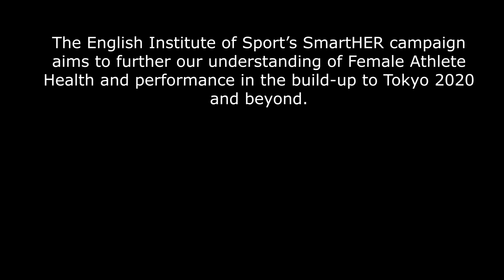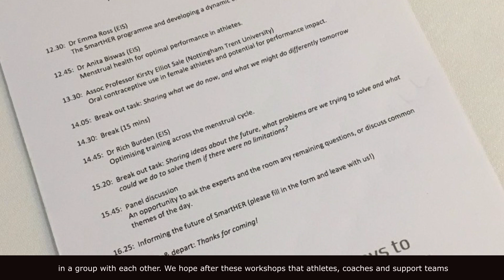Female Athlete Health at the EIS | SmartHER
Emma Ross and Richard Burden of the EIS Physiology team speak about the work they are doing around female athlete health to encourage athletes, coaches and support staff to open up the conversation and consider female physiology and psychology in training, recovery, nutrition and the coaching environment, in order to improve the health and performance outcomes for female athletes.